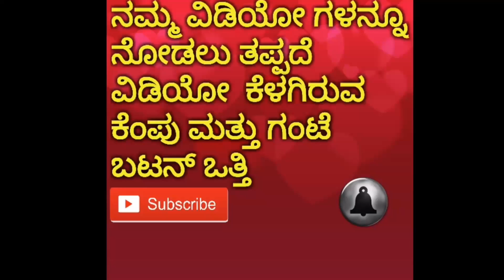Baba ramdev shocking statement on | Dr Rajkumar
If u want to watch the video
Please download the official voot app and watch complete video there.